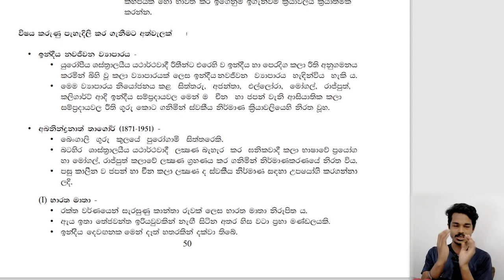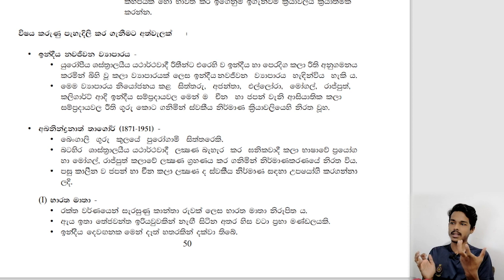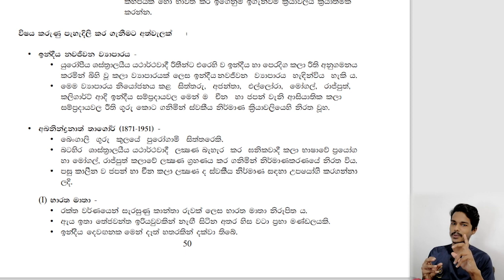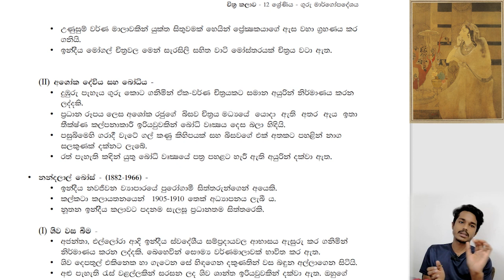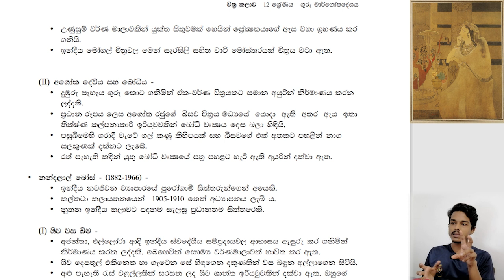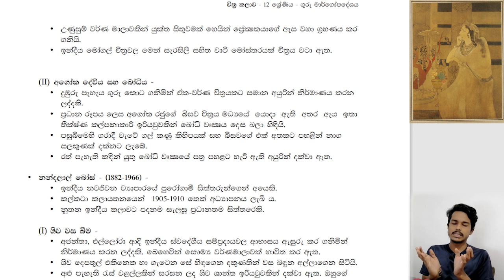Grade 12 Art - Abanindranath tagore (2021) | TMX PODDA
Youtube ආලින්දයේ සොදුරු කලාගාරය
AL Revision - Abanindranath tagore (2021)
TMX PODDA

මෙතනින් ගිහින් සාමාජිකත්වය ලබාගන්න පුලුවන්.

👈 මෙතනින් ගිහින් VPN එක ලබා ගත හැක.

A/L or O/L Whatsapp Group එකට සම්බන්දවීමට අවශය නම්, මාව සම්බන්ද කරගන්න.